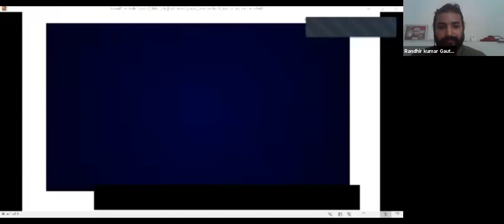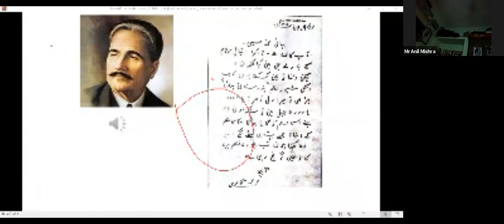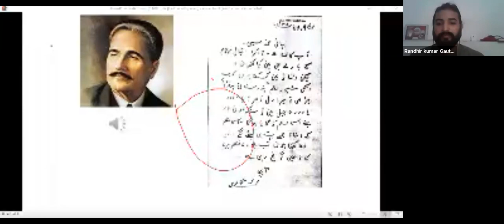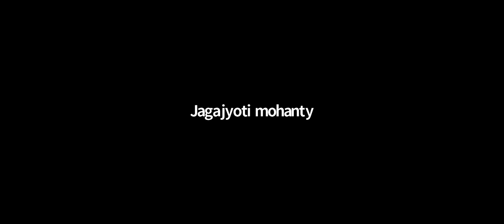Topic: Sri Aurobindo and Alama Iqbal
Speaker: Dr. Muhammad Maroof Shah, Srinagar, Jammu & Kashmir

Discussant: Richard Hartz, Archives, Sri Aurobindo Ashram, Puducherry

Moderator – Prof. Ananta Kumar Giri, Professor at Madras Institute of Development Studies,

Convener – Mr. Randhir Kumar Gautam, HOD, SOHSS Raffles University, Neemrana